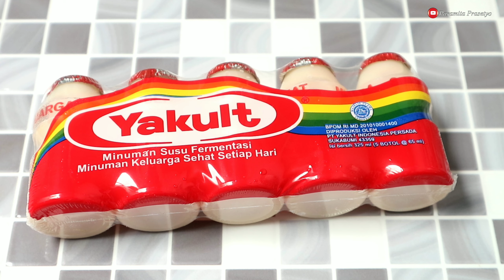SEGAR!! KREASI MINUMAN KEKINIAN TERBARU | ES SEMANGKA YAKULT | BISA JADI IDE JUALAN MINUMAN KEKINIAN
Es Semangka Yakult
Bahan - Bahan :
- Buah semangka
- Yakult (1 gelas pakai 1 botol)
- Sprite
- Jeruk nipis
- Es batu